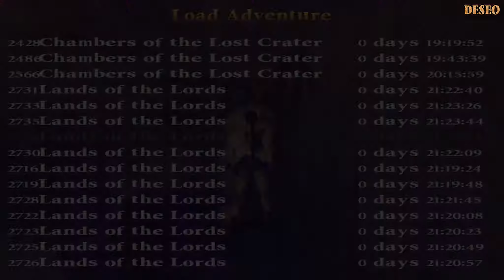Zagrajmy w Custom Tomb Raider - The Sacred Emerald odc. 42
Zapraszam Was do obejrzenia Gameplay'a z customu do gry Tomb Raider pt. "The Sacred Emerald". Jego autorem jest Seth94 a custom pochodzi z 2011 roku.